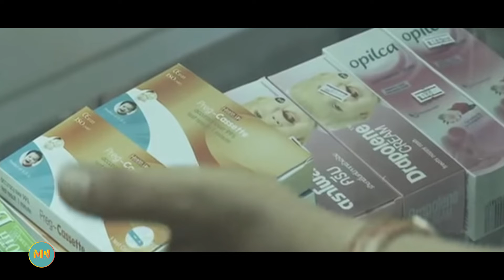เรื่อง มะลิ